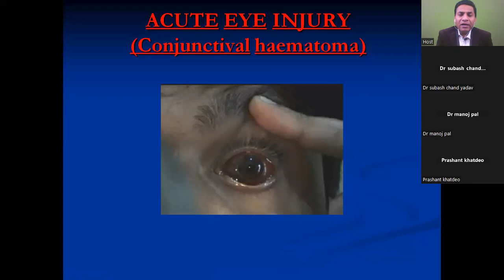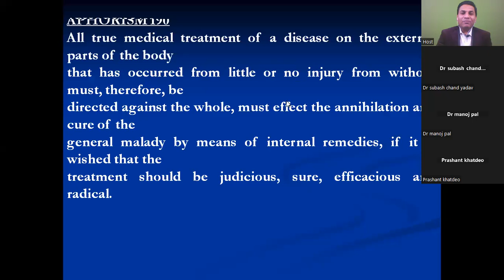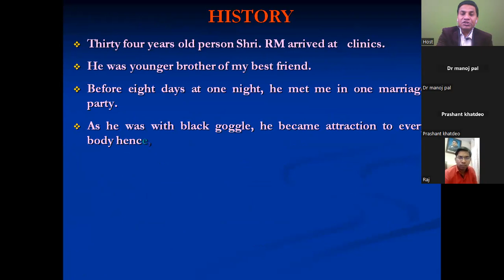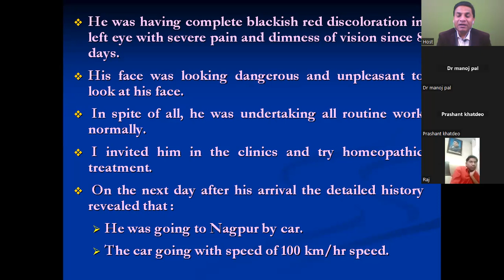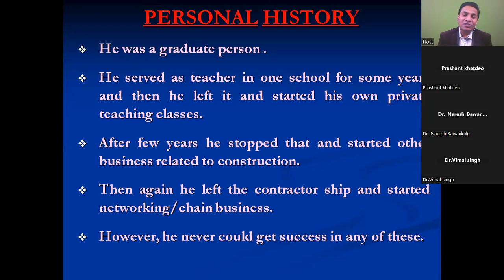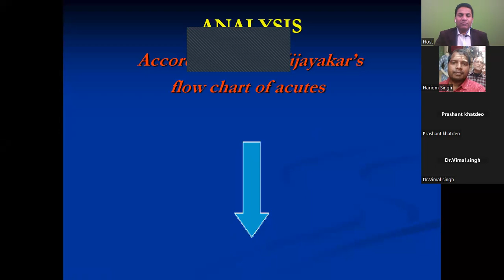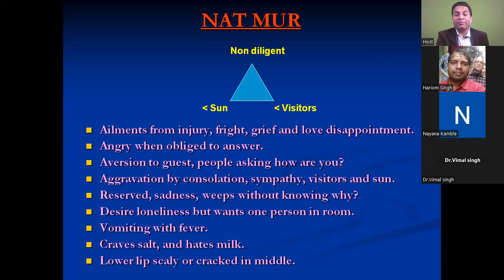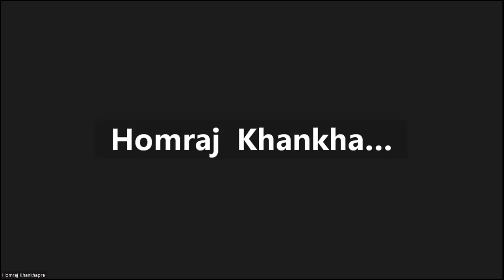"Accidental Eye Injury: Homeopathy's Remarkable Cure in an Acute Emergency"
In this video, we dive into an extraordinary case of an accidental eye injury and how homeopathy played a crucial role in the rapid and effective recovery of the patient.

What You'll Learn:
The Incident: A detailed account of the accidental eye injury, including the nature and severity of the trauma.
Immediate Response: Step-by-step actions taken immediately following the injury, emphasizing the importance of timely and appropriate first aid.
Homeopathic Treatment: An in-depth look at the specific homeopathic remedies used, their selection criteria, and how they were administered. Learn about the principles behind homeopathy that make it an effective treatment for acute injuries.
Recovery Process: Follow the patient's journey through the recovery process, highlighting the improvements observed at various stages and the role of homeopathy in facilitating a swift recovery.
Expert Insights: Hear from experienced homeopathic practitioners who provide their insights into why homeopathy is effective in treating such injuries, supported by scientific explanations and real-life examples.
Patient Testimony: An interview with the patient sharing their personal experience, the challenges faced, and the relief brought by homeopathic treatment.
Why Watch?
Educational Value: Gain valuable knowledge on managing eye injuries and the potential of homeopathy in acute medical situations.
Real-Life Application: Understand practical applications of homeopathic remedies in emergency scenarios, which can be beneficial for both healthcare professionals and individuals.
Inspiration: Witness the power of alternative medicine in action, inspiring confidence in homeopathic treatments and broadening your perspective on holistic health approaches.
Individuals interested in alternative medicine and homeopathy.
Healthcare professionals seeking to expand their knowledge of complementary treatments.
Anyone looking for effective ways to manage accidental injuries at home.
Patients and families exploring holistic healing options.